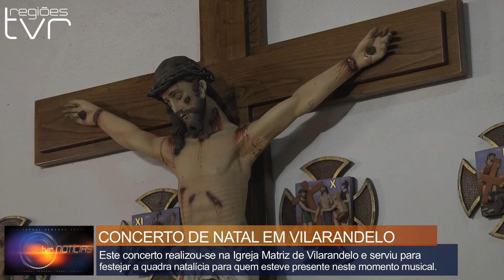CONCERTO DE NATAL EM VILARANDELO NA IGREJA MATRIZ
O Grupo Coral Alcininha é dirigido pelo Maestro Duarte Marracho natural de Vilarandelo, tendo como organista Frederico Ferreira e o Solista Fabio Videira, igualmente também transmontanos.